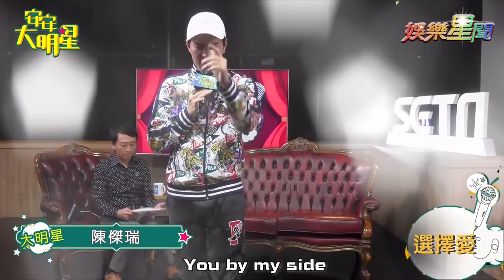【歌曲精華】全能創作才子陳傑瑞 讓人秒噴淚的嗓音來了